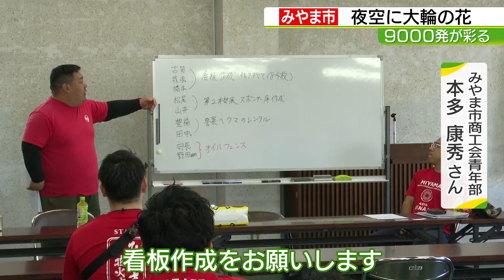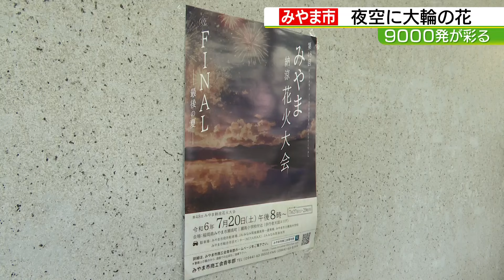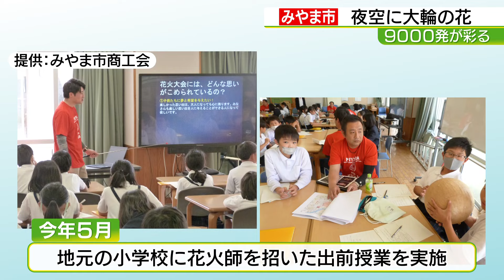福岡・みやま市 最後の花火大会 ４８年の歴史に幕 栄光の架け橋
みやま市で行われた花火大会では9,000発の花火が打ち上げられ、約5万人が観覧しました。今年で48回目のこの大会は、商工会青年部のメンバー減少により最後となります。青年部は15年前の半数以下の人数になり、運営が困難になったためです。本多康秀さんらは強い思いで準備に取り組み、地元の小学校で出前授業を行うなど、次世代に繋げたいと考えています。最後の花火大会は例年より多くのスポンサーを集め、過去最大規模の花火が打ち上げられました。
2024年7月22日